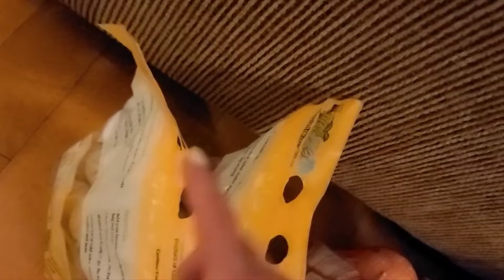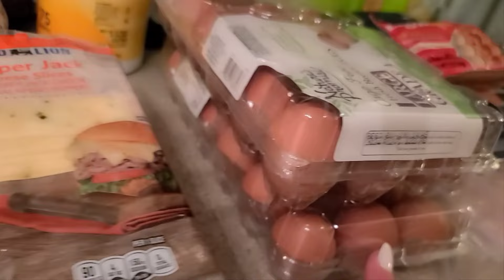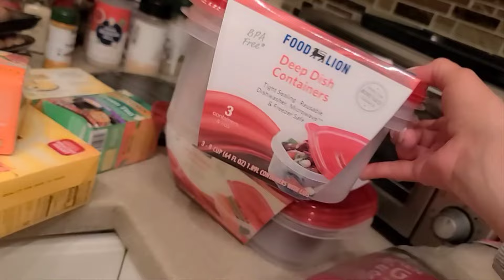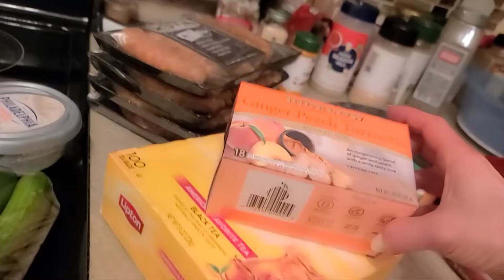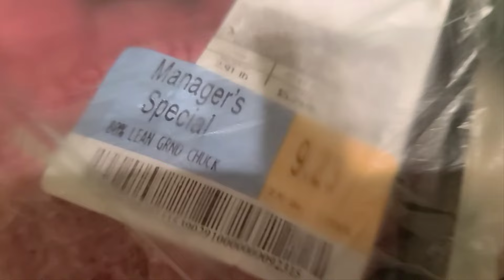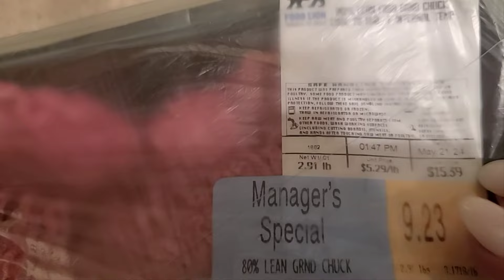США: ЦЕНЫ,ЗАКУПКА, ПРОДУКТЫ,370$//ЧТО У ВАС?//МОЙ ТАКСИСТ В 66 ЛЕТ, СКОЛЬКО МОЖЕТ ЗАРАБОТАТЬ..